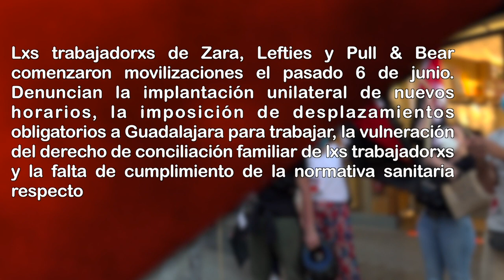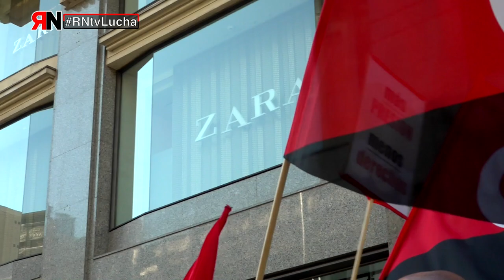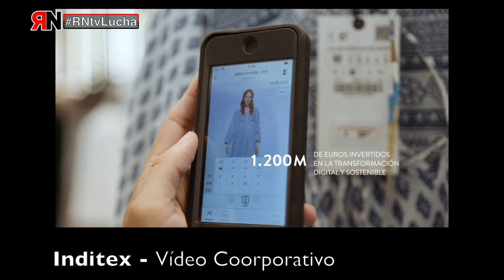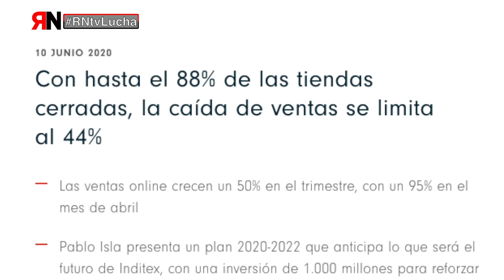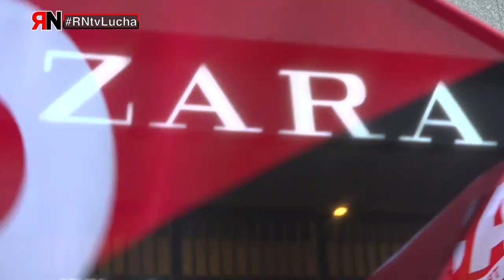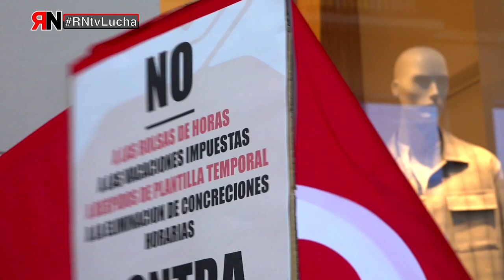RNtvLucha Zara, Lefties y Pull & Bear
Inditex: Las trabajadoras y trabajadores de Zara, Lefties y Pull & Bear comenzaron movilizaciones el pasado 6 de junio. Denuncian la implantación unilateral de nuevos horarios, la imposición de desplazamientos obligatorios a Guadalajara para trabajar, la vulneración del derecho de conciliación familiar de las y los trabajadores y la falta de cumplimiento de la normativa sanitaria respecto a desinfección de almacenes.